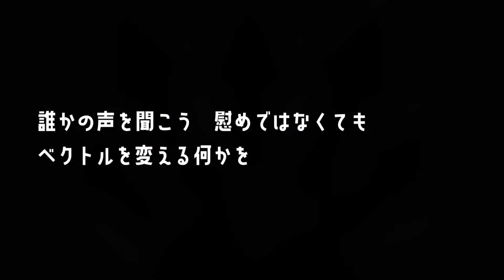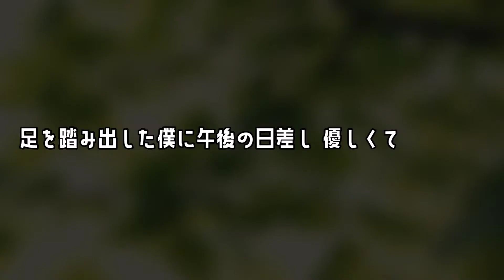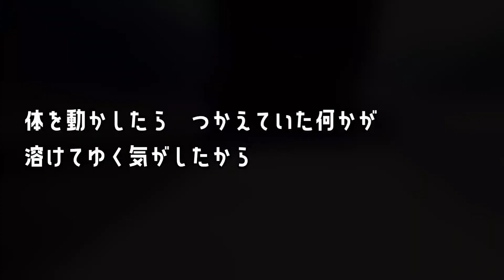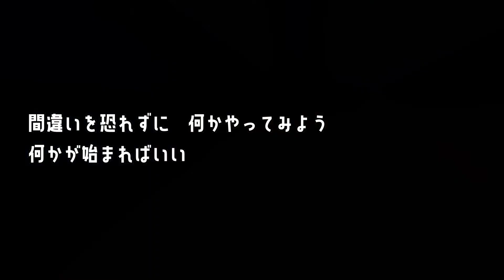そうさ今なんだ（Original song）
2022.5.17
そうさ今なんだ

休日の昼下がりに僕はひとり　ため息さ
惰性のままに画面を見つめ続け　投げやりに
このままの時間だけが（ひとりきり）
流れていくよ（涙もなしに）
気づけば丸一日だって徒然にすぎてゆくから

少しずつ日も長くなり僕はひとり　ため息さ
閉め切った窓から射す陽の光に　泣きそうで
躊躇いだけの日々は（これっきり）
終わりにしたい（顔をあげたら）
心にともるこの僅かなヒダネを大事にしたい

誰かの声を聞こう　慰めではなくても
ベクトルを変える何かを　そうさ今なんだ
間違いを恐れずに　何かやってみよう
何かが始まればいい

足を踏み出した僕に午後の日差し　優しくて
少しだけ冷たい風　くすぐるように流れてく
例え間違っても知ることで強くなれる
傷つくことも力に変えてゆく　そうさ今なんだ

体を動かしたら　つかえていた何かが
溶けてゆく気がしたから　そうさ今なんだ